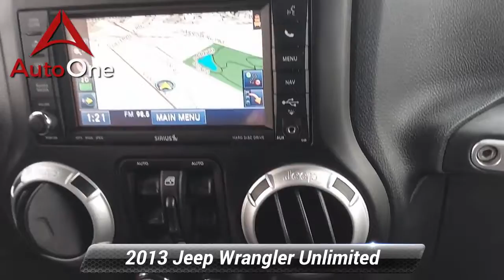Used 2013 Jeep Wrangler Unlimited Rubicon, Lancaster, PA 5794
AutoOne Lancaster

*ONE OWNER CLEAN CARFAX*, *NAVIGATION*, *Leather*, Body Color 3-Piece Hard Top, Freedom Panel Storage Bag, Rear Window Defroster, Rear Window Wiper/Washer.CARFAX One-Owner. Clean CARFAX.2013 Jeep Wrangler Unlimited Rubicon 5-Speed Automatic

[RLVID:5949:c4e36380f44dd134:95963a1cc3b4b15a:1]